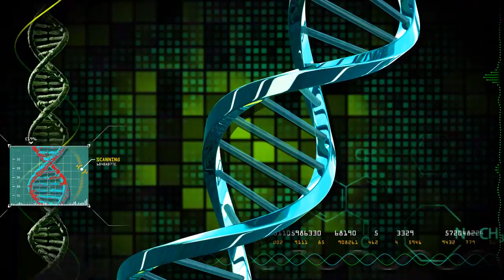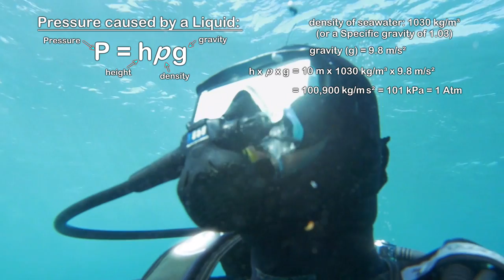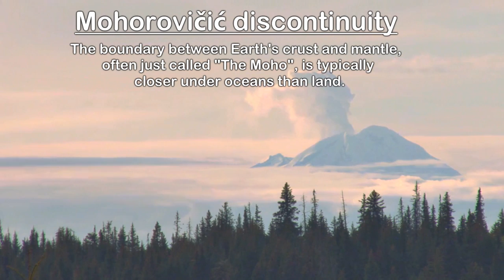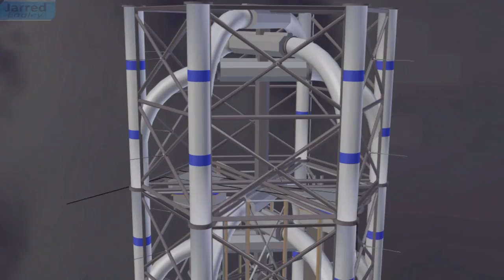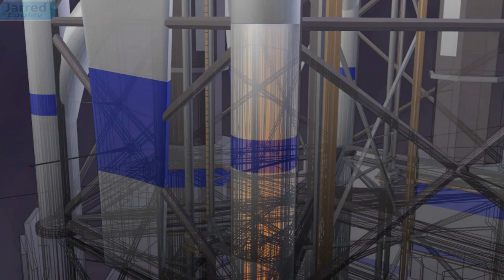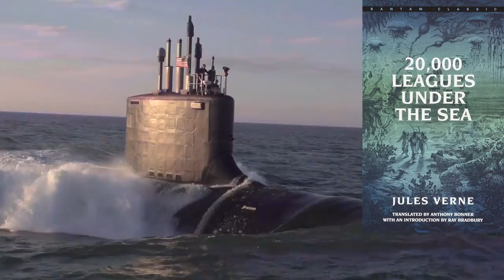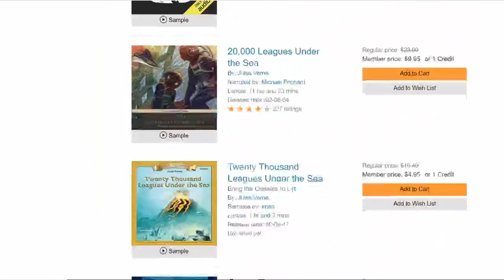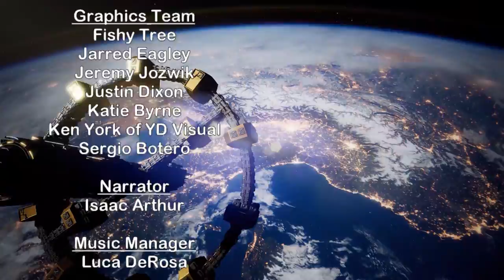Colonizing the Oceans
Our seas and oceans have always been central to our civilization, but only the thin layer at the top. In many ways the ocean depths remain more of a mystery to us than distant worlds. And yet, they may be of great value to us as future homes for humanity.

Credits:
Earth 2.0: Colonizing the Oceans

Writers:
Isaac Arthur

Editors:
A.T. Long
Darius Said
Evan Schultheis
Jerry Guern
Keith Blockus

Producer:
Isaac Arthur

Justin Dixon
Katie Byrne

Narrator:
Isaac Arthur